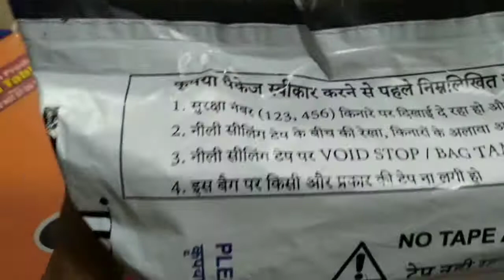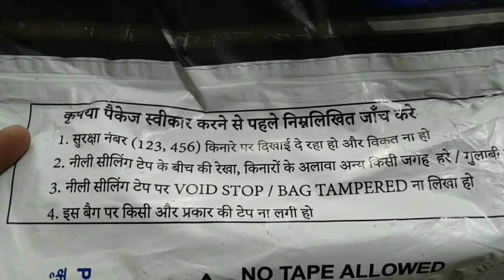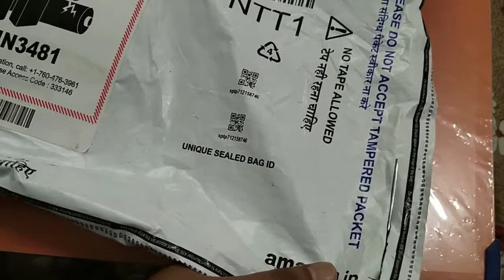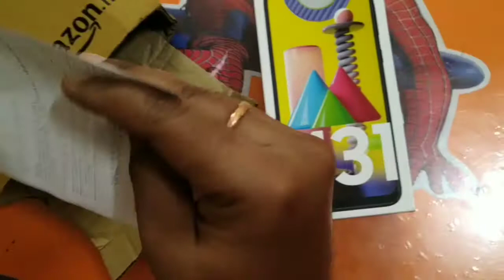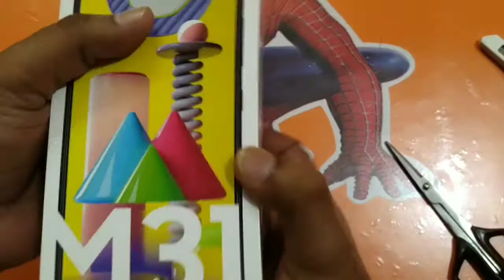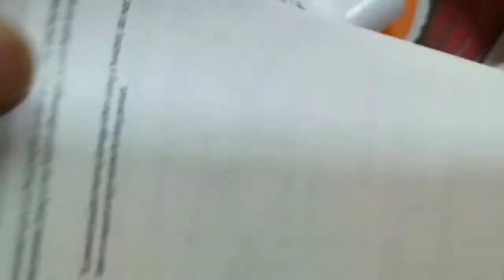SAMSUNG GALAXY M31 UNBOXING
unboxing of samsung galaxy m31